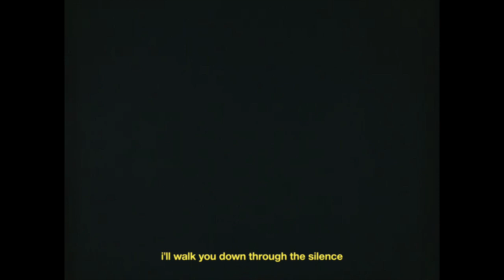CASTLEBEAT - Spill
Vinyl record pressing in 2023

📹  Film 'Heart, Beating in the Dark' (1982) - edit by Josh Hwang